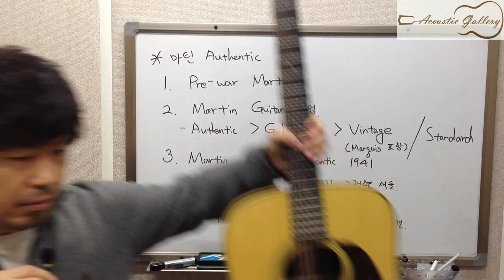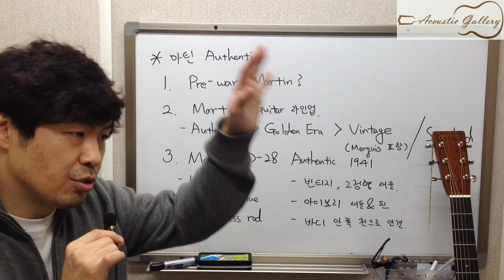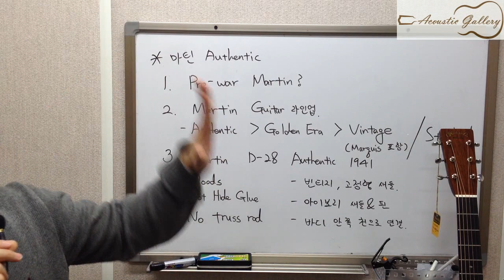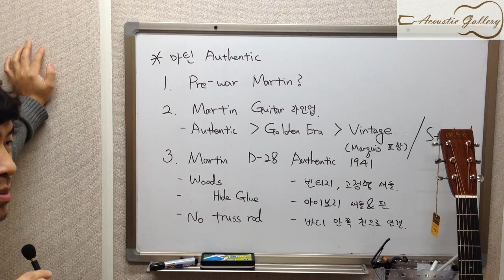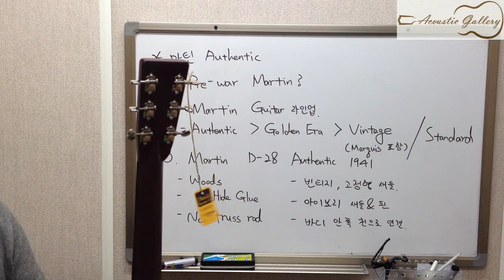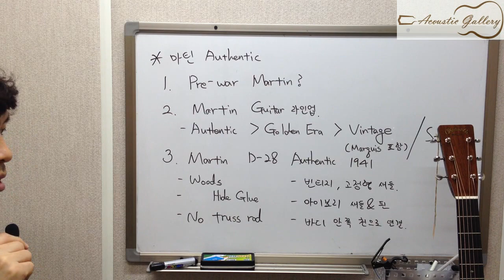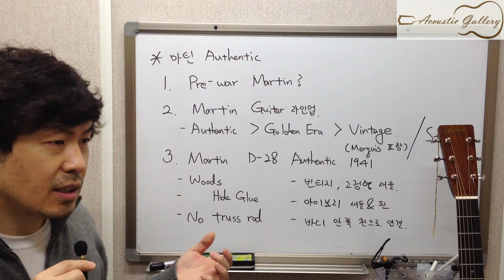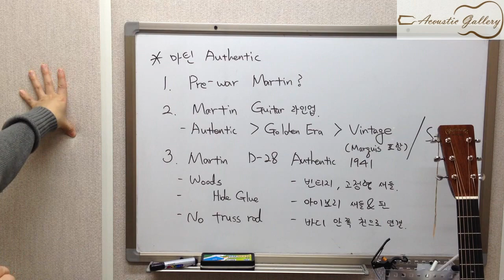[A.GaL] Martin D-28 Authentic 1941 - 2편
참치의 기타비린내
Martin D-28 Authentic 1941 - 2편

1편에 이어 마틴 D-28 Authentic 1941 기타에 대한 소개를 위주로 설명했습니다. ^^

 - 01:00 PM - 07:30 PM (월-금요일 / Monday to Friday)
 - 10:00 PM - 06:00 PM (토요일 / Saturday)